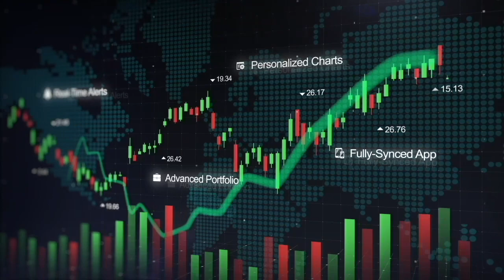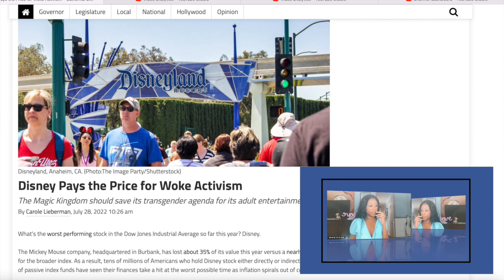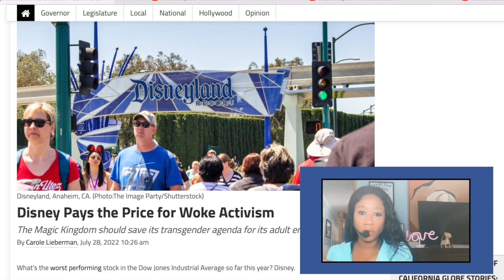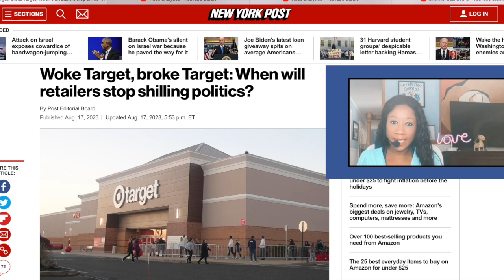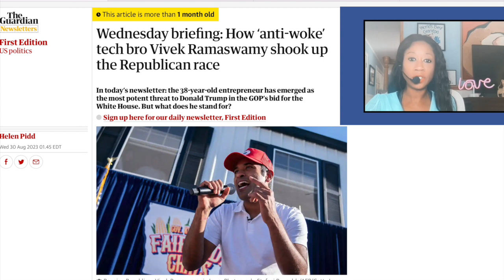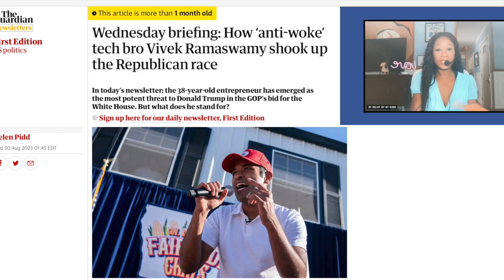Watch CNN Kaitlan Collins as she tries 2 times to trap (Vivek Ramaswamy) on the WOKE Culture.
CNN Kaitlan Collins tries to trap Vivek Ramaswamy on defining the Woke Culture. Watch for response.
This show is a daily news/education show airing from New York USA, covering news, poltiics, money, pop culture & business. The host, a Foxnews guest, comments on daily breakingnews. Please click on our Tagged Products from Top american stores like neimanmarucs, nordstorm &Macys. Only Top Brand names are showcase on the 30 tagged products in our videos(you can watch the video while you scroll to buy), like Tomford, channel, Esteelauder. We cover Tucker Carlson from Fox news, Jake Tapper from CNN, MSNBC, and the most timely news. Other topics we dicussed includes Xrp, Bitcoin, breakingnews, canada inflation, UK news, america news, norway news, realestate, america, tiktok, youtube, media. The host also covers the top 20 stocks in the United States like facebook, apple, google. The Host a former Real Estate investor covers realestate news like airbnb, zillow. We went vital on tiktok. We share the news on facebook, instagram, tiktok, youtube, google. As a former security attorney, the host covers SEC v. Binance, coinbase, Xrp, Ripple. And stories from SEC Gary Gensler. We analyze stories from a legal standpoint. Please look into clicking & Buying products that we tagged. It helps the content creator alot. We want to bring you news. So please look at purchasing products from our tagged products as the merchant gives us a percentage. 10% of our earning from Youtube will be given to missionairies. We will do tape shows showing proof that we spend some of our revenue on the poor. Help the creator content reach her goals by clicking and considering buying these lovely tagged products from top stores like neimanmarucs, nordstorm & macy's to name a few. Shipping is anywhere in the World. Enjoy education & entertainment shows from Fox News Guest & Sean Kingston's cousin, Teisha Powell. And for those paid memembers, you will be getting an additional treat including meeting up with the host in Manhattan, or making video appearance on youtube with the host. Either way, the first 50 paid members will be giving additional access to the host.

ubscribe now to learn more.